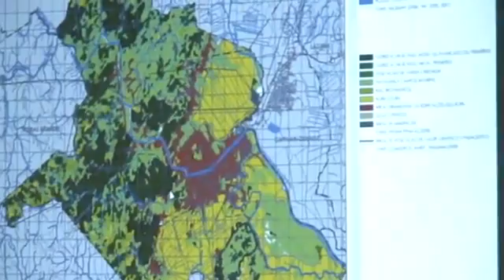ECOTV 4242c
Audiência Pública Plano Diretor de Tubarão 17/06/09